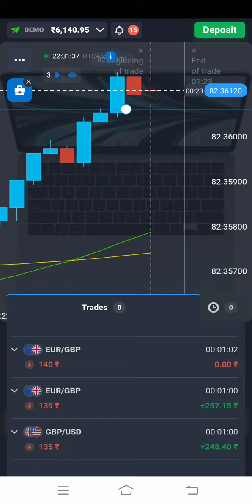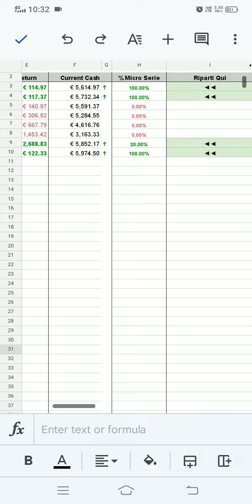Day-2 //Daily 10% Of Capital.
▬▬▬: ATUSH MOHANTA :▬▬▬

 About:TRADING LEGEND is a YouTube Channel,

 About: ATUSH MOHANTA is a YouTube Channel,